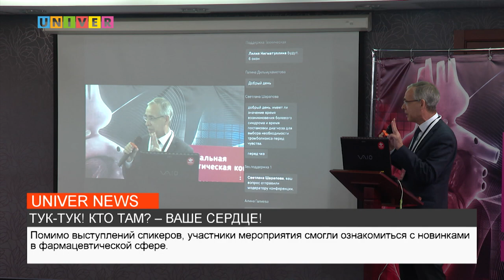ТУК ТУК! КТО ТАМ? ВАШЕ СЕРДЦЕ!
Пятая Межрегиональная научно-практическая конференция "Актуальные вопросы лечения сердечно-сосудистых заболеваний" накануне состоялась в Казани. Какие методы используют современные специалисты, расскажем далее.